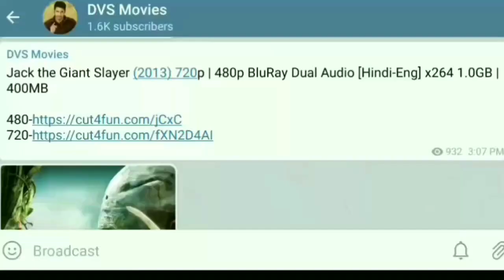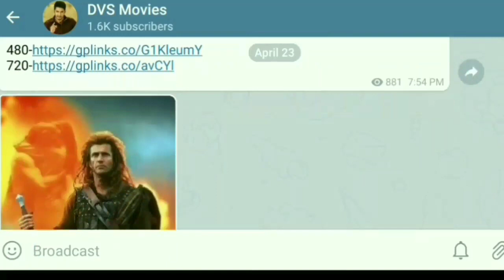Badla Naag Ka 3 Hindi Dubbed Full Movie 2020, Confirm Release Date, Jai, Catherine Tresa, Varalaxmi